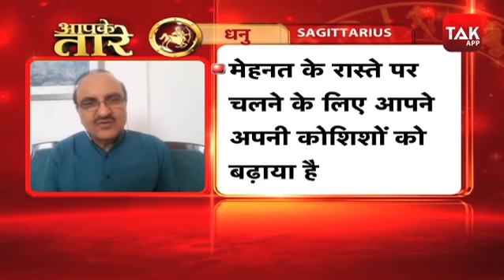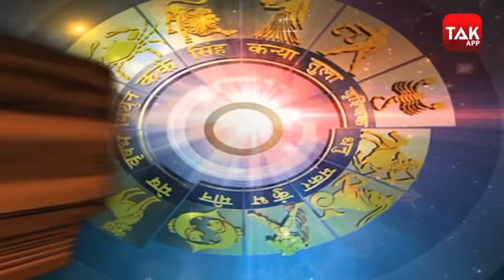आज का भाग्य | 15 May 2020 | Aaj Ka Rashifal | Deepak Kapoor| Astro Tak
आज का भाग्य - आप सब के लिए दिन की पूरी प्लानिंग और Aaj Ka Rashifal लेकर आया है... Aaj Ka Bhagya का ये एपिसोड... ज्योतिष गुरू Deepak kapoor से जानें कि कैसे आज के दिन को बनाएं बेहतर... और आज के दिन क्या-क्या करें... साथ ही जानें क्या है Aaj ka Panchang. इसके साथ ही जानें क्या कहता है 15 May 2020 का राशिफल...सिर्फ ज्योतिष गुरू दीपक कपूर से Our astrologer tells you how to make a better day, Horoscope and Panchang,